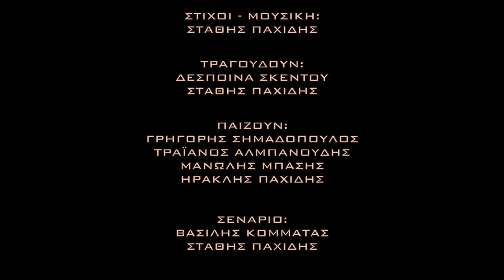Στάθης Παχίδης - Δέσποινα Σκέντου - Αν μ’ αγαπάς - Official Video Clip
Μουσική - στίχοι: Στάθης Παχίδης
Τραγουδούν: Στάθης Παχίδης - Δέσποινα Σκέντου
Ηχοληψία-Παραγωγή: Γιώργος Πεντζίκης
Σενάριο: Βασίλης Κομματάς-Στάθης Παχίδης
Σκηνοθεσία, Λήψη, Μοντάζ: Βασίλης Κομματάς
Παραγωγή clipeo vid: IRONMAΝ productions
Μετρονόμος 2021

Στίχοι:
Θέλω να ψάξεις τη Χαμένη Ατλαντίδα
για το χατίρι μου μονάχα να τη βρεις.
Θέλω για μένα να γοήτευες την Τροία,
να καταστρέψεις μα και να καταστραφείς.

Αν μ’ αγαπάς, αν μ’ αγαπάς,
θέλω τα δύσκολα για μένα να τολμάς.
θέλω το αδύνατο για μένα να ζητάς.

Θέλω για μένα να ξανάπαιρνες την Πόλη
να περπατήσουμε μαζί στον Γαλατά.
Θέλω σε κήπους κρεμαστούς στη Βαβυλώνα
ένα βραδάκι να με πάρεις αγκαλιά.

Παίζουν:
Φωνή και βούρτσα ξεσκονίσματος: Στάθης Παχίδης
Βιολί και κρεμάστρα: Δέσποινα Σκέντου
Πιάνο και σιδερώστρα : Γρηγόρης Σημαδόπουλος
Τύμπανα και πλαστικές λεκάνες: Ηρακλής Παχίδης
Μπάσο και σκουπόξυλο: Τραϊανός Αλμπανούδης
Μαντολίνο και μυγοσκοτώστρα: Μανώλης Μπάσης

Ευχαριστούμε τα Ελληνικά Μάρκετ και τον Γιάννη Πηλίδη
                            τη Δέσποινα Κοντογιάννη
                            την Ελένη Σκέντου
                             και τον μικρό Ορφέα

Σύντομα το τραγούδι «Αν μ΄αγαπάς» στα ψηφιακά καταστήματα και τις streaming υπηρεσίες